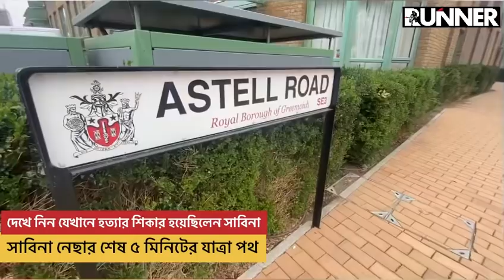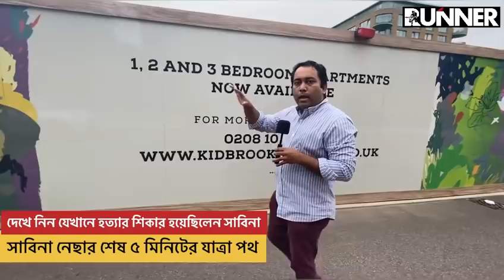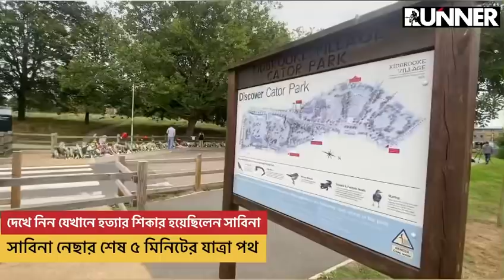Exclusive : সাবিনা নেছার জীবনের শেষ ৫ মিনিটের যাত্রা পথ দেখুন | Runner TV | Uk Bangla News